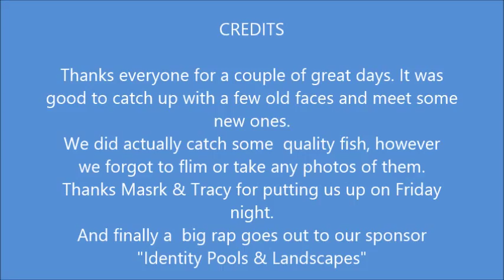Breaksea Spit 2014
A couple of days from our latest fishing trip to Rooney's Point.